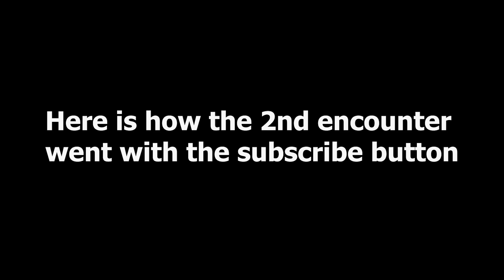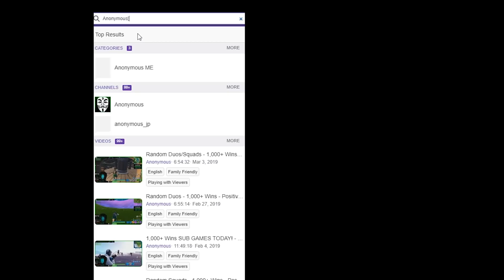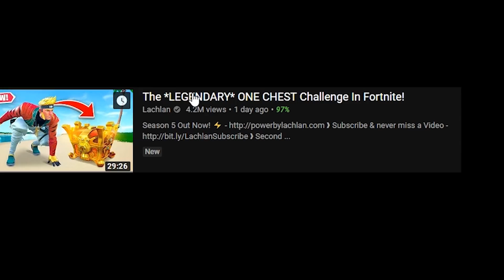I only used what was in the LEGENDARY CHEST...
Legendary chest meta.

Video Uploaded & Owned by HJDoogan (PG, Family friendly)